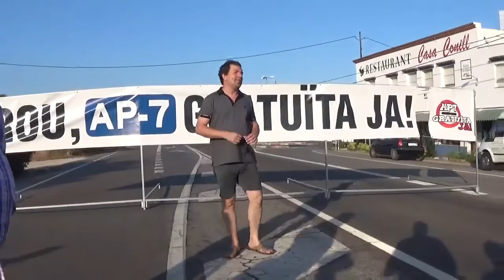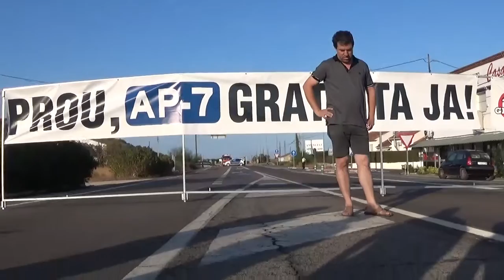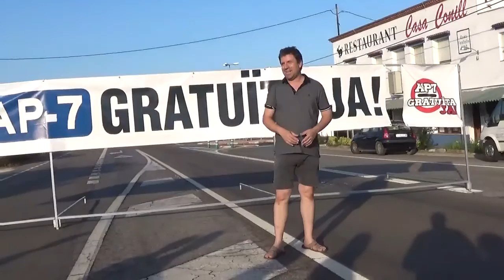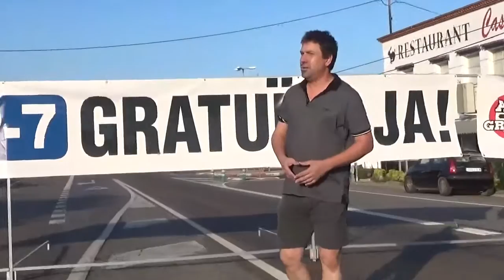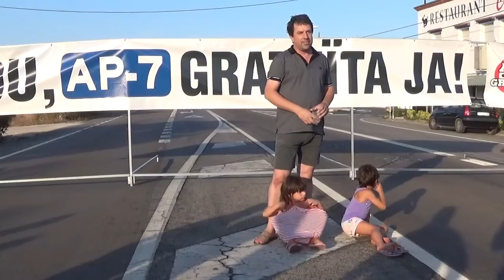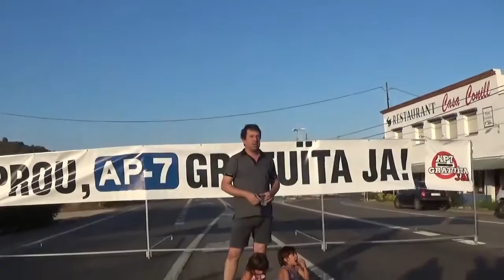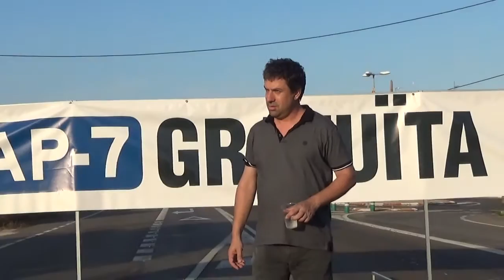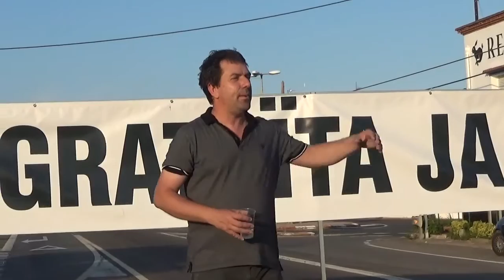Noranta-unè tall de carretera. Les Cases 1/9/2016.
AP7 Gratuïta JA!!!